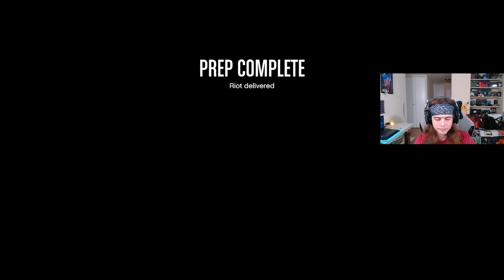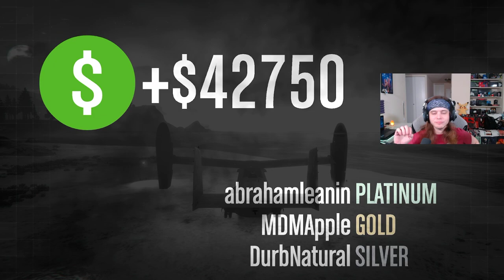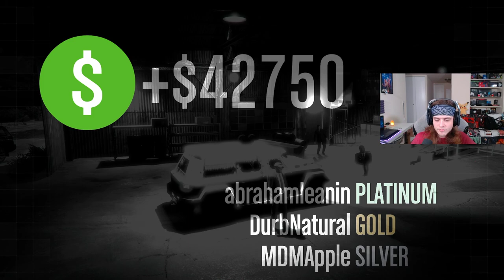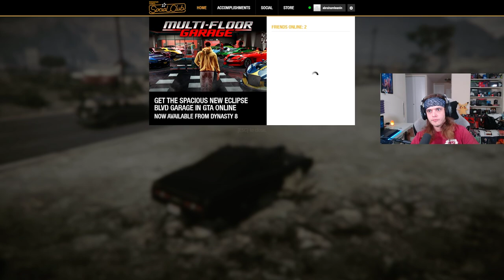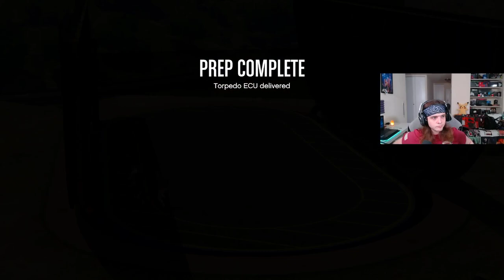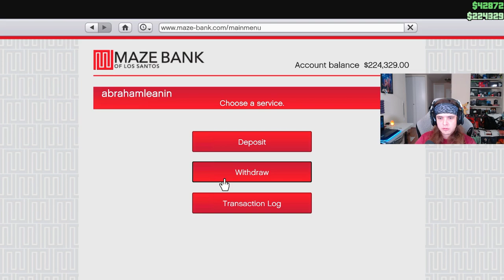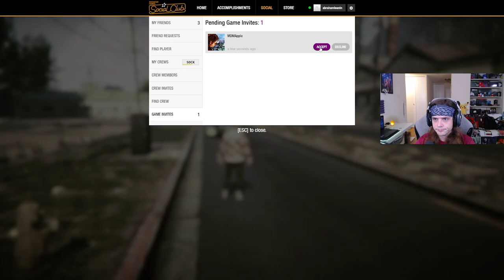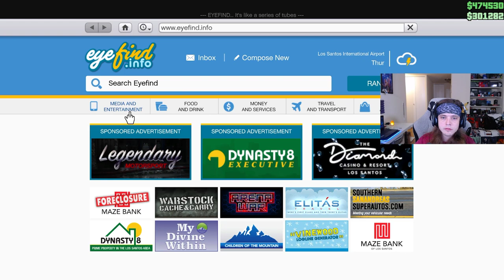The Socks And Sandals Show / GTAV Heist Trio